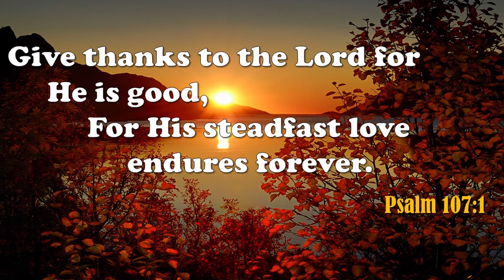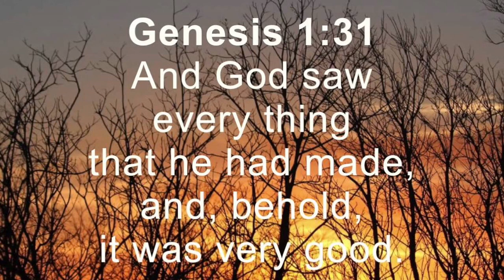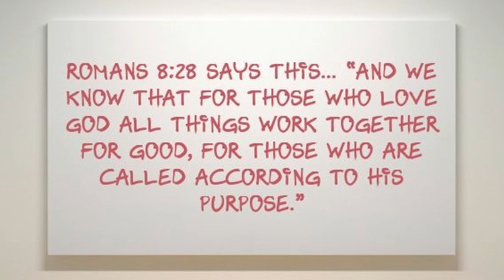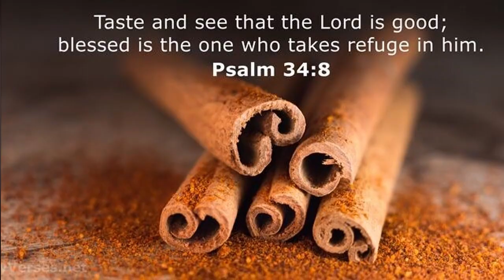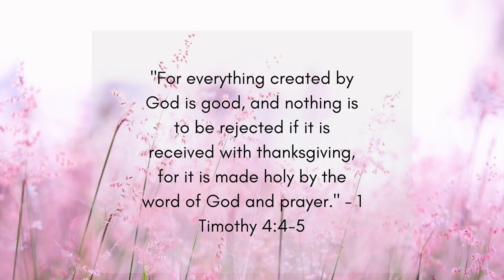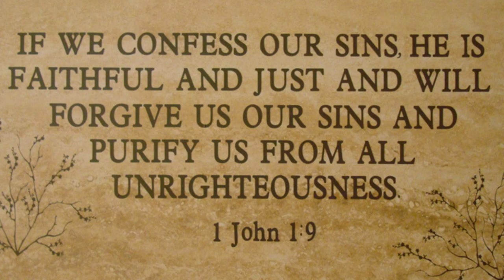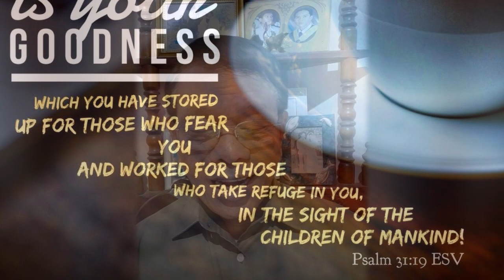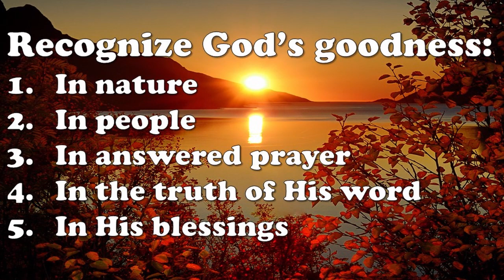How Do We Recognize the Goodness of GOD? by Pastor Vic Dumanayos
May the good Lord bless us all! Let's hear the Word of God from Pastor Vic Dumanayos.

How do we recognize the goodness of God?
Psalm 107:1
Recognize the Goodness of GOD